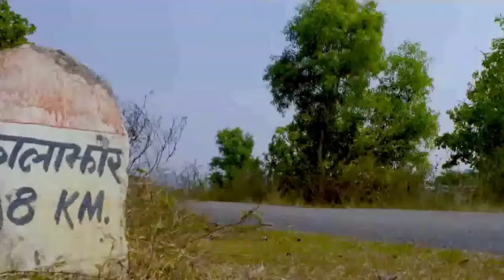Transforming Transportation 2024: Resilient Transport in Challenging Times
Transforming Transportation, co-hosted by the World Bank and the World Resources Institute, has become one of the largest global conferences dedicated specifically to transport and sustainable development. Our main theme this year is “Mobilizing Finance for Climate Action”—an urgent priority across the transport sector, which accounts for a growing share of worldwide emissions and is also particularly vulnerable to disaster risk. But even though the case for climate-smart mobility is clear, transitioning toward greener and more resilient transport will require unprecedented amounts of investment. This presents a formidable challenge, particularly for low- and middle-income countries.

00:00 Welcome
02:45 Conversations with policymakers
- Mahinda Samarasinghe, Ambassador of Sri Lanka in Washington D.C.
- Juan Carlos Muñoz, Minister of Transport and Telecommunications, Chile
- Ibrahim Matola, Minister of Energy, Malawi
43:33 Remarks by Victoria Kwakwa, Vice President, Eastern and Southern Africa, The World Bank
1:05:10 Remarks by Axel van Trotsenburg, Senior Managing Director, The World Bank
1:11:55 Remarks by Dr. Juergen Voegele, Vice President, World Bank
1:19:58 Plenary 4: Resilient Transport in Challenging Times
- Dr. Aspasia (Sissy) Nikolaou, Group Leader at the US National Institute of Technology and Standards
- Dr. Siti Maimunah, Head of Center of Transportation Infrastructure Financing, Indonesian Ministry of Transportation
- María Luisa Domínguez, Strategic Plans and Projects Director and Advisor to the Board of ADIF & President of EIM
- Christine Ghalechyan Deputy Minister of Transport, Armenia
- Maria Constanza Garcia Alicastro Viceminister of Infrastructure, Colombia